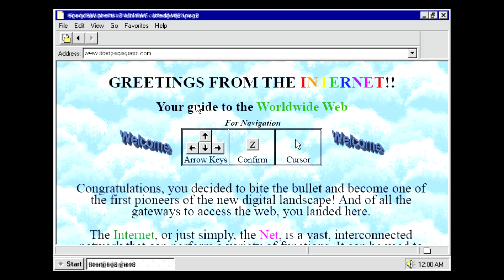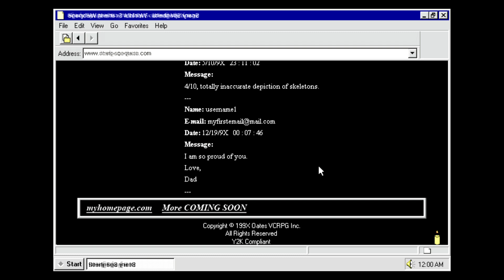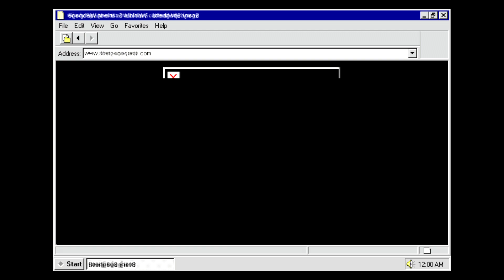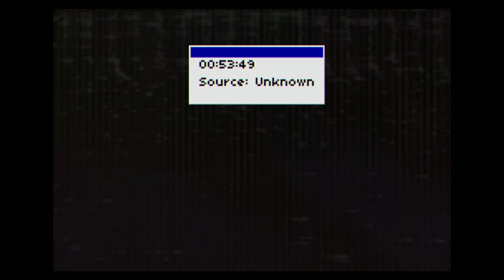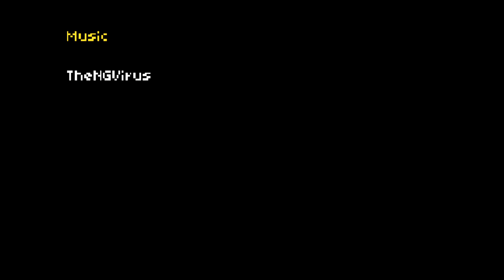HALLOWEEN AFTER SPECIAL: Visit a website with a strange video on this horror game.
Halloween After Special is an indie horror game with a collection of small Halloween-themed games developed by oates where you accompany two sisters who, on Halloween night, follow the news on the TV that it is forbidden to leave the house at midnight. Now you need to entertain yourself with your sister while you are alone at home by visiting the TV guide channels that are available and following some bizarre stories.

Our Low-cost PC:
- Video Card